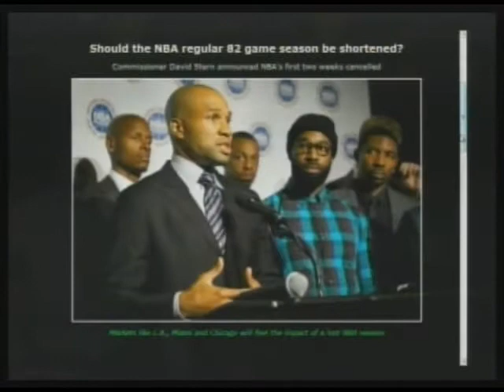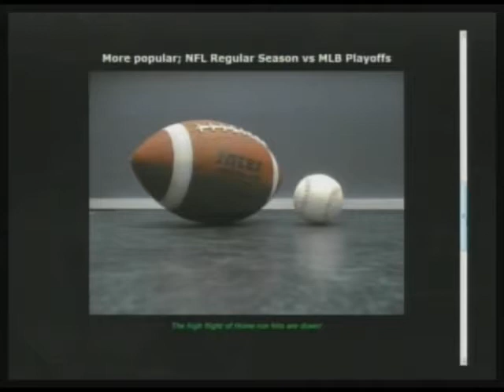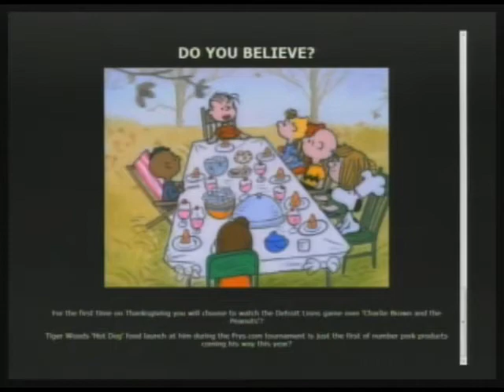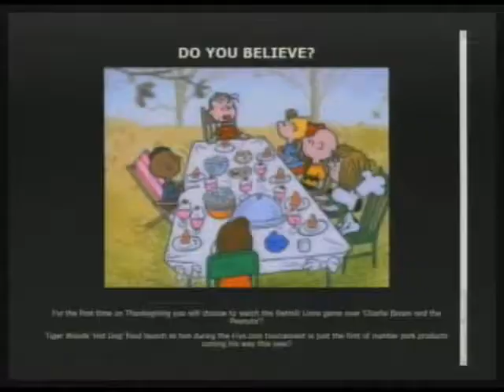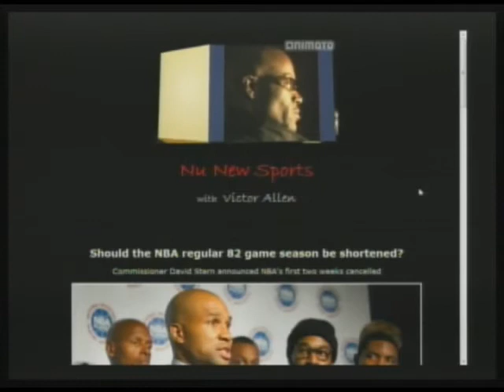Should NBA 82 Game Season Be Shortened? What's More Popular NFL Season Or MLB Playoffs?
Victor Allen's "Nu New Sportz" is a Feature Segment on "Morning Coffee With Mario" - Live Mon-Wed 10AM: Is the NBA 82 game regular season too long? What's more popular now; NFL regular season vs 2011 MLB Playoffs? Legacy R&B artist Brenda Lee Eagers joins our sports segment. Let's do sports! (10-10-11)